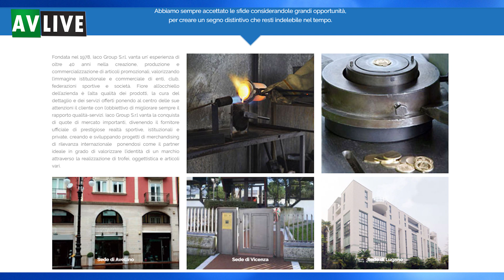Alberto Iacovacci si racconta ad AV LIVE: dalla crescita di Iaco Group all'U.S. Avellino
Intervista a tutto campo al Ceo di Iaco Group.